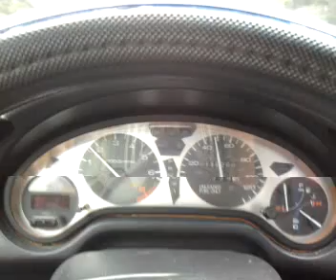Honda del sol vtec kicked in! 130 mph+ run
just installed my new header and full 4" exhaust. i was amazed how much the vtec kick was more powerful after a bolt on exhaust